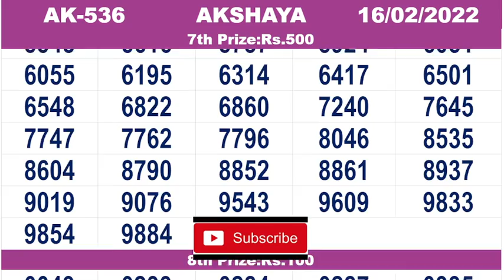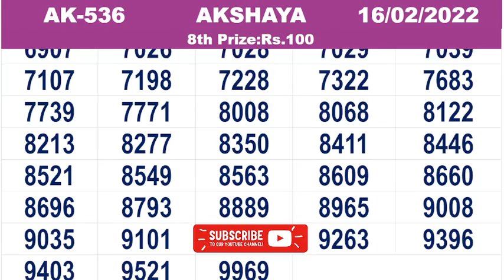KERALA LOTTERY RESULT|FULL RESULT|akshaya bhagyakuri ak536|Kerala Lottery Result Today|live